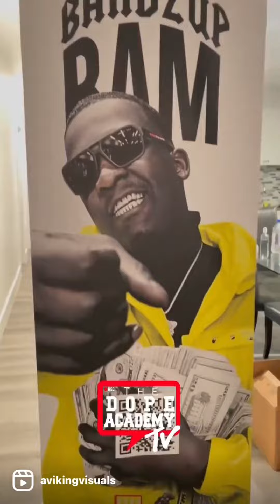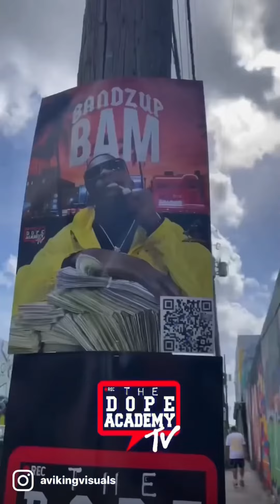BandzUpBam And The Dope Academy Invades Miami For Rolling Loud 2022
Memphis rapper bandzupbam and memphis media company thedopeacademy invades Miami.